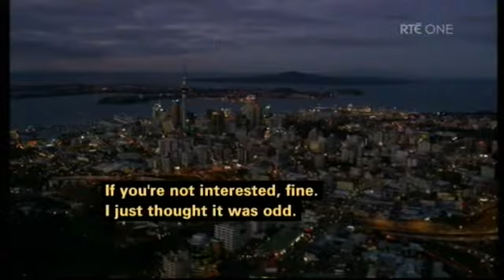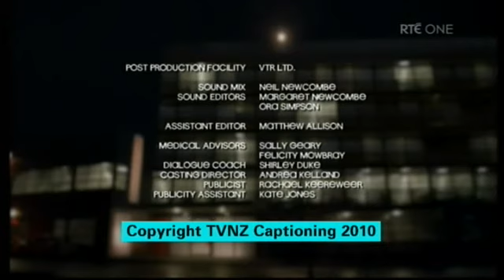Shortland Street ep 4423